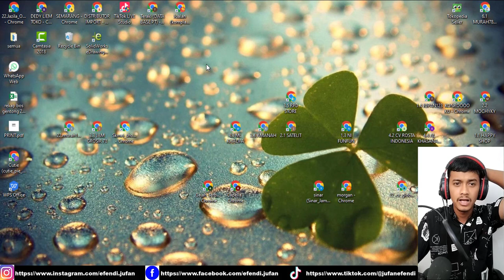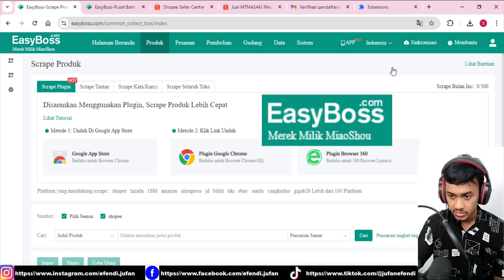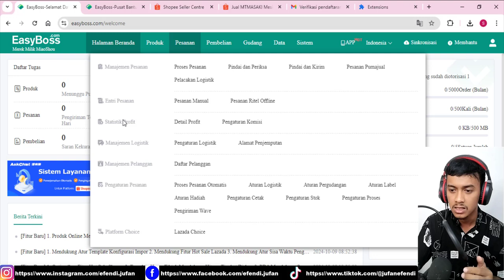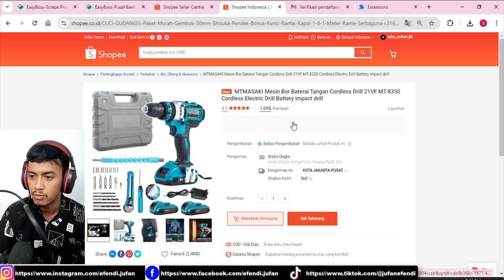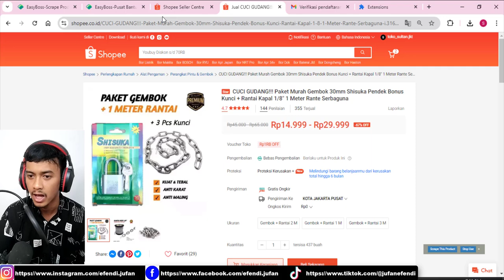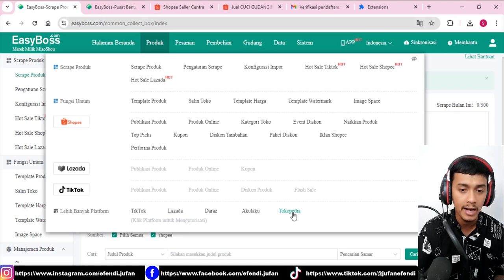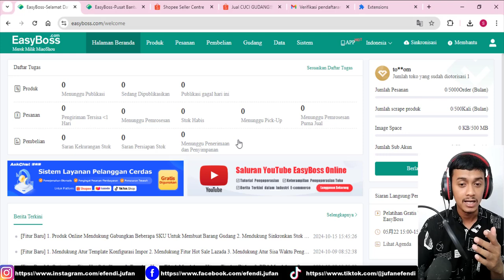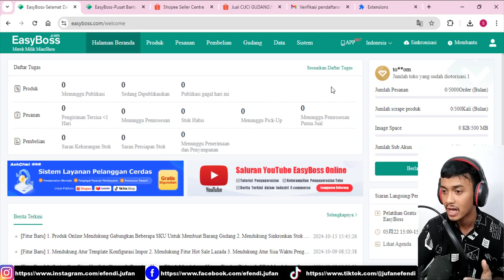review aplikasi scraper easyboss gratis scrap proses pesanan all marketplace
review aplikasi scraper easyboss gratis scrap produk shopee tokopedia tiktok shop

* untuk teman-teman yang mau belajar sama saya silahkan GRATIS
tersedia grub & info" terbaru seputar dropship dan cara berjualan di marketplace